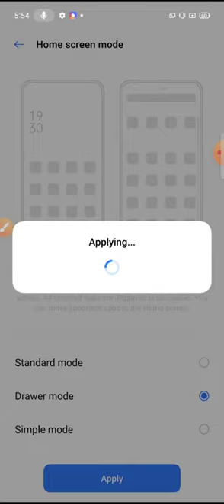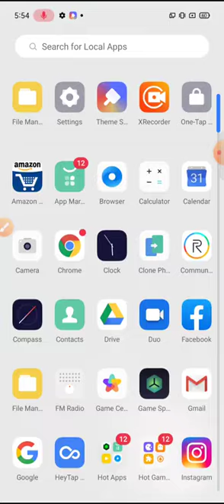App Drawer Problems fix App Drawer Kaise Hataye How to enable app drawer in realme 8i